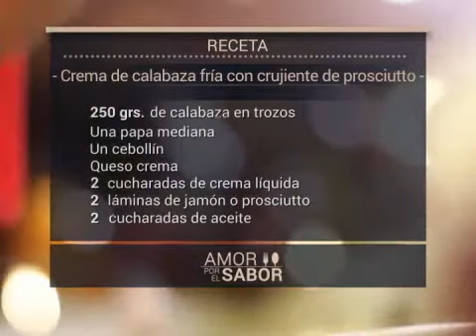Crema de calabaza fría con crujiente de prosciutto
En un nuevo capítulo de Amor por el Sabor, Pamela Fidalgo nos enseña a preparar una simple pero elegante crema.